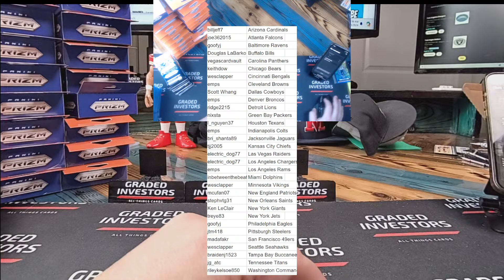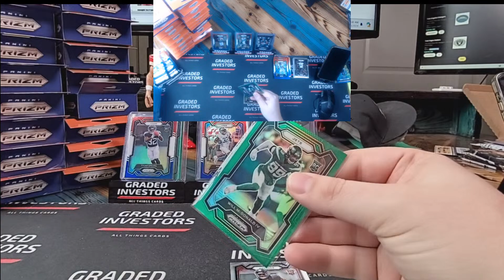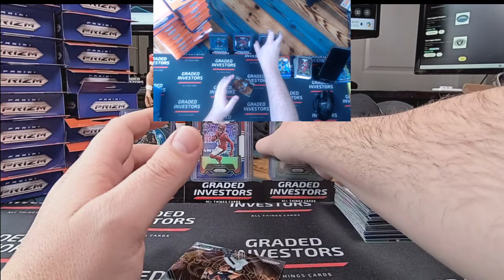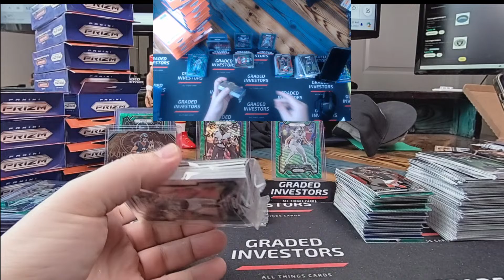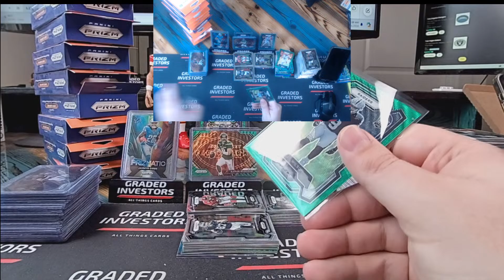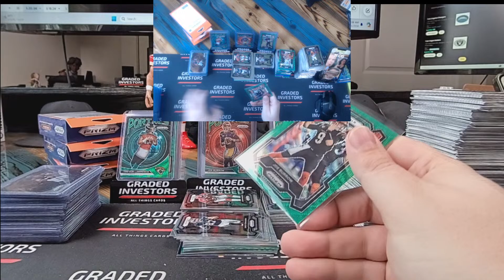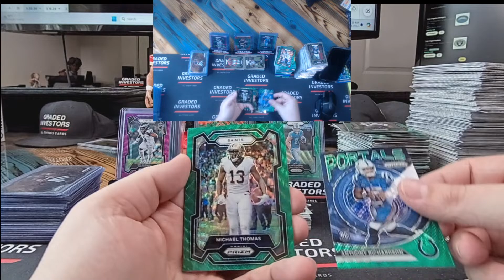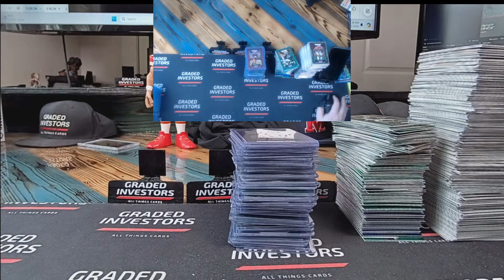3.21.24 Whatnot Stream Prizm Hangers/Cellos